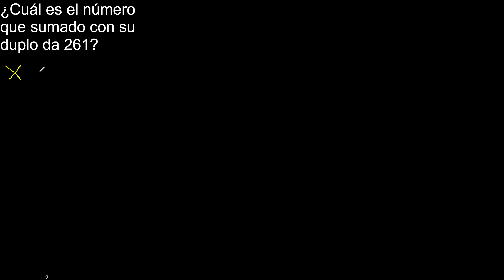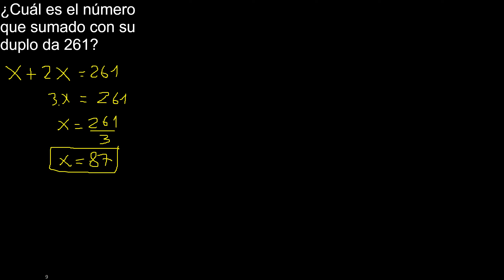Cuál es el número que sumado con su duplo da 261